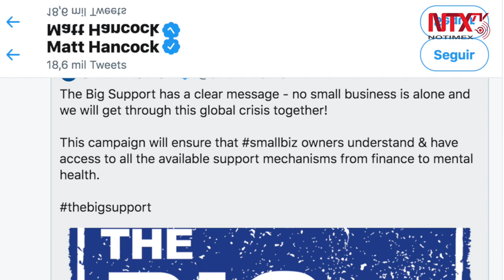Boris Johnson sale de cuidados intensivos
El primer ministro de ReinoUnido Boris Johnson salió de la Unidad de Cuidados Intensivos, tras ser diagnosticado con COVID-19, y volvió al área de recuperación para ser monitoreado en su proceso